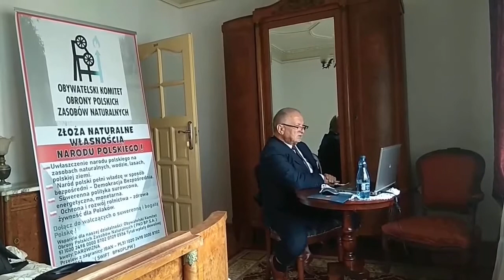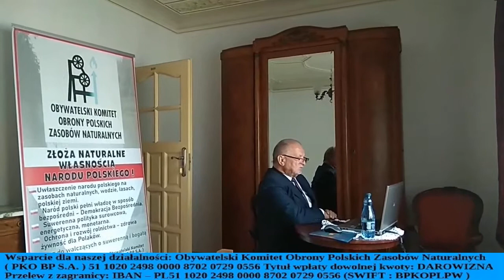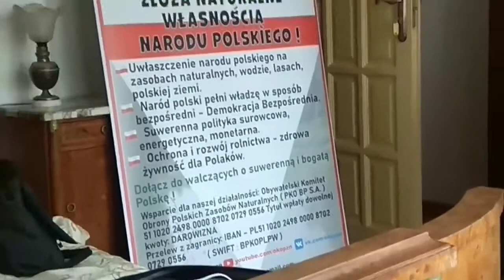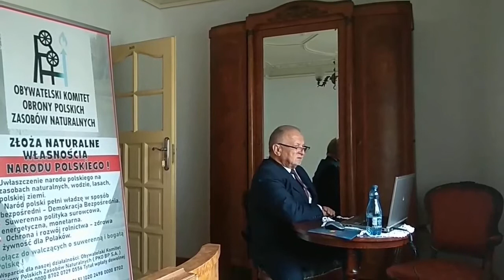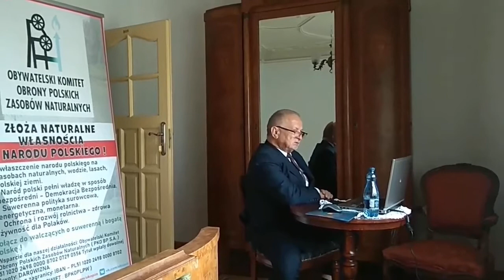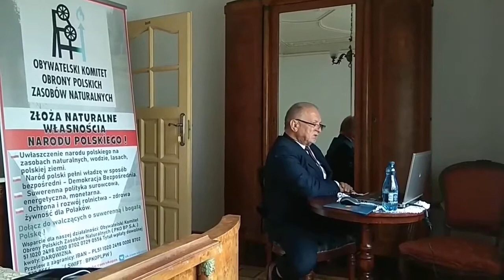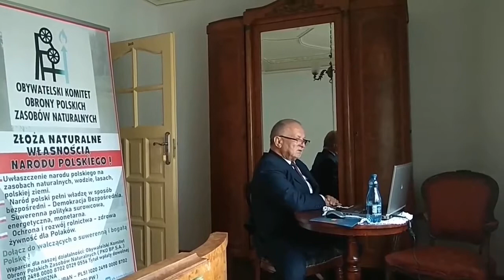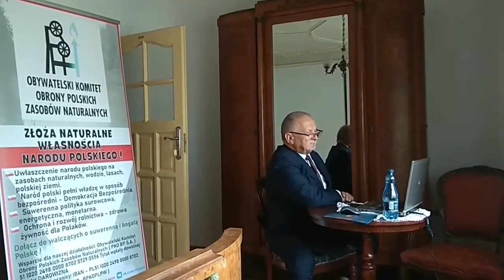25.09.2021 Krzysztof Tytko, V Zlot Zwolenników Czakramu Wawelskiego - Cz 1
Wsparcie dla naszej działalności:
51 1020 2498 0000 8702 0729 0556

V Zlot Zwolenników Czakramu Wawelskiego pt. Potęga i Moc Zjednoczenia - Pałac Dietla Sosnowiec

Dołącz, propaguj i wspieraj konstytucyjne Uwłaszczenie Narodu Polskiego na Zasobach oraz realizację eksperckich projektów OKOPZN, jak dywidenda z zasobów dla godnego życia w suwerennej Polsce ! adres mail Stowarzyszenia OKOPZN